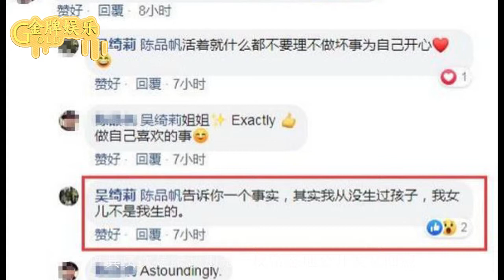小龙女吴卓林拒绝出席姥姥的骨灰安葬仪式，吴绮莉再度受到伤害